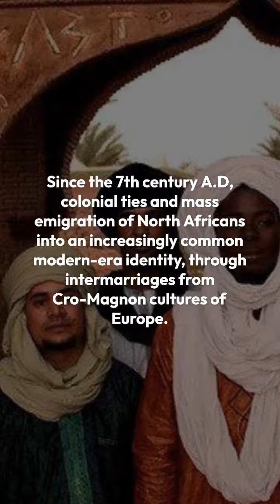What Moors of North Africa Looked Like Before European and Arab invasion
Is it safe to say the varied genetic influence of neighbouring populations on North Africa (Libya, Egypt, Morocco, Algeria and Tunisia) and Mauritania groups during successive migrations contributed to what they look like today?

Perhaps, the idea of Africanness goes beyond identifying ethnic groups. It may be a willingness of people to be part of continental goals and values. But even if that is the case, there is too much affinity between sub-Sahara and the north for the people to focus on their differences.

There has been a fierce debate over the Africanness of Maghrebian North Africans as well as Libyans and Egyptians, for close to a century. One of the key drivers of this debate is their appearance.

We have come to understand that prior to the invasions of North Africa by the Greeks, the Romans, the Arabs and the Ottomans, North Africans were Black.

The 6th-century Roman poet, Corippus, in his book Johannis, describes the Berbers as “facies nigroque colorus” which means “faces of the black colour”.

In the same century, Procopius in Book IV of History of the Wars discussed the difference between the Vandals who had settled in North Africa and the Moors. Procopius says that the Vandals were not “black-skinned like the Maurusioi (Moors)” .

Nasr Khusrau, an 11th-century Iranian also described the Masmuda soldiers of the Fatimid dynasty as “black Africans”.